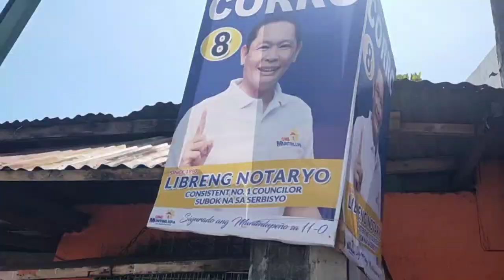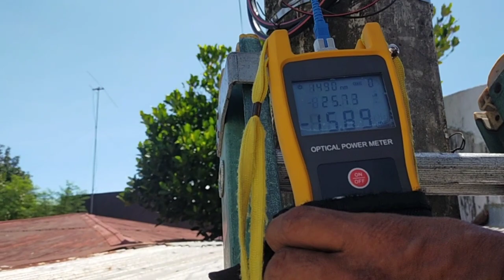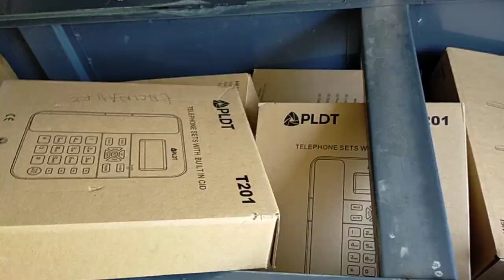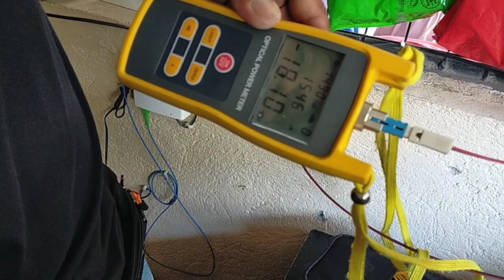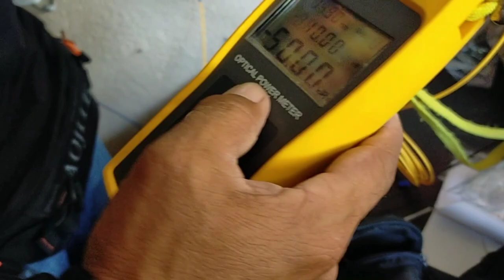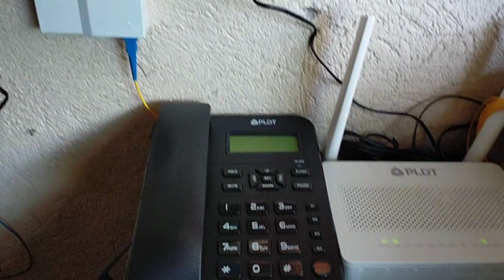MAKILING ST. INSTALL PLDT FIBER OPTIC [KA-INSTALL]